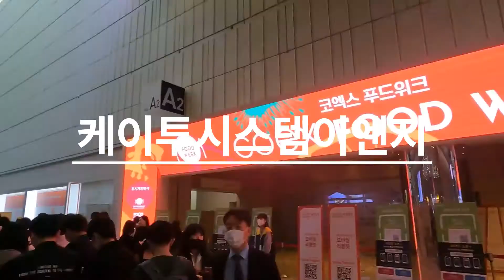[ROBOCOOK] 2022 코엑스 푸드위크에 로보쿡이 다녀왔어요!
로보쿡이 지난 2일(수)부터 5일(토)까지 개최되었던 2022 코엑스 푸드위크에 다녀왔습니다!
푸드위크에서 로보쿡의 모습은 어땠을까요?